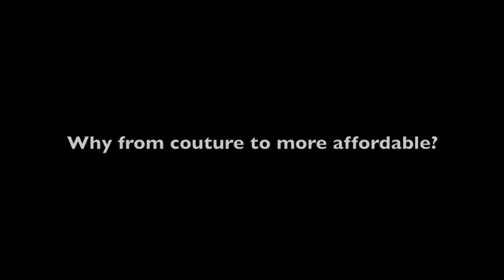Afingo Interviews Callula Lillibelle's Designer William Calvert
Designer William Calvert walks us through his showroom and discusses his Mad Men inspiration for the Fall 2010 and Resort 2010 Callula Lillibelle collections.